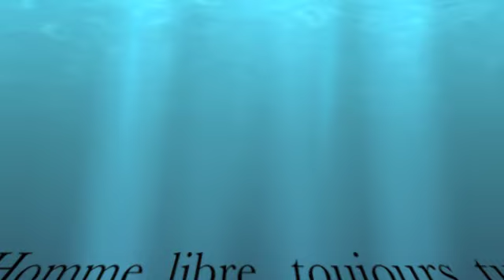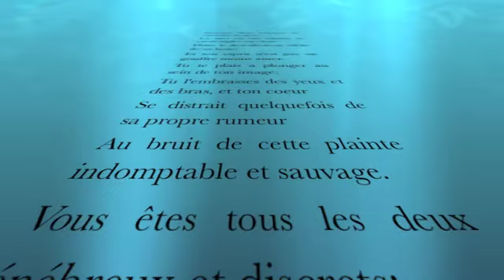tempête à Lacanau Océan